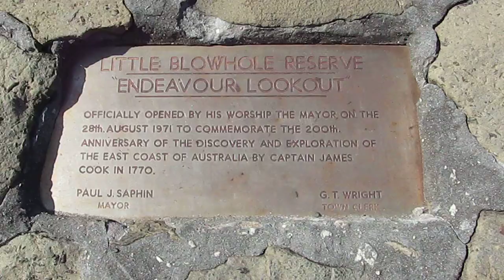TheCoast.Tv Kiama Endevour LookOut Little BlowHole 06012011 002